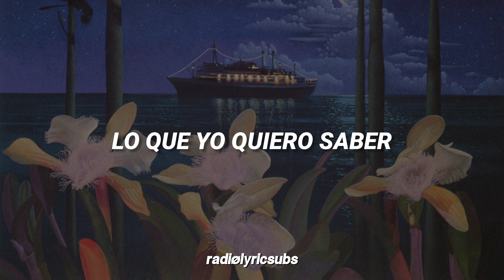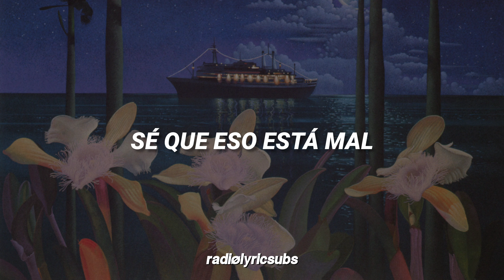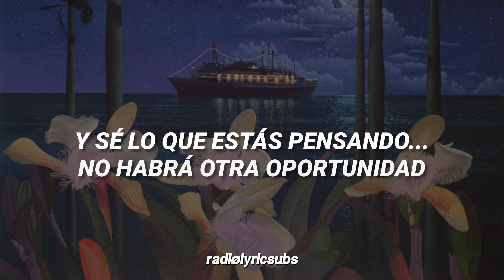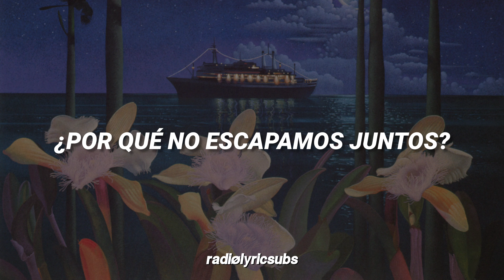Steal Away - Robbie Dupree | Subtitulada en Español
Canción: Steal Away
Artista: Robbie Dupree
Álbum: Robbie Dupree (1980)

"Steal Away" es una canción escrita e interpretada por el cantante de Pop Rock, Soft Rock y Yacht Rock: Robbie Dupree.

Lanzado como el primer sencillo de su álbum debút, se volvió uno de sus más grandes éxitos. Llegó al número 6 del Billboard Hot 100 y el quinto puesto de la lista Adult Contemporary. En 2009, VH1 puso la canción en el número 64 de su Top One-Hit Wonders de los 80s.

Pese a ser mal llamada como un plagio de "What a Fool Believes", esta canción es considerada un gran exponente dentro del género del Yacht Rock.

Sigue la playlist del canal en Spotify, con casi todas las canciones subtituladas en radiolyrics